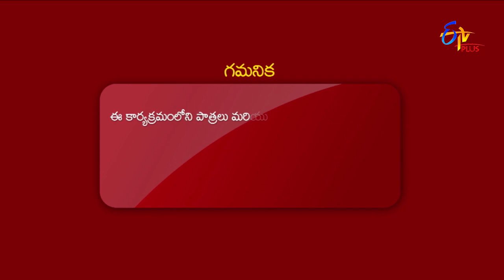Fun Risers Performance | Rechipodam Brother | 21st June 2021 | ETV Plus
Fun Risers come up with the concept of a shy family and generate pleasant fun with their amusing performance.